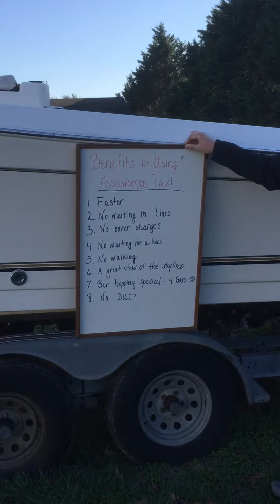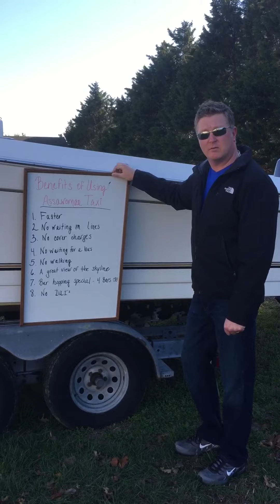Assawoman Water Taxi and Sightseeing of Ocean City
DONT GO BY CAR OR BUS!! NO COVER NO LINES WHEN YOU USE OUR SERVICE!!!